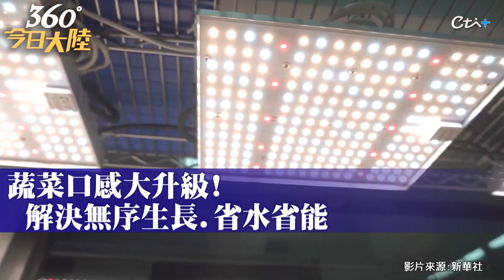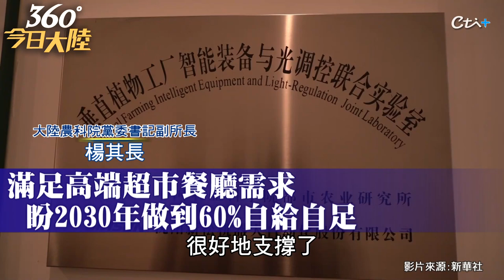沙漠裡種菜!大陸水培+壘土技術 助卡達實現"蔬菜自由"!本地蔬菜端上世界盃餐桌【360°今日大陸】 20221216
⭐️芸編推薦多買多發 推薦代碼cti066